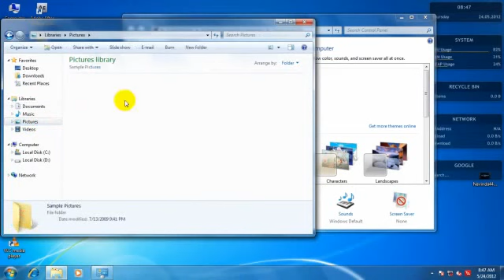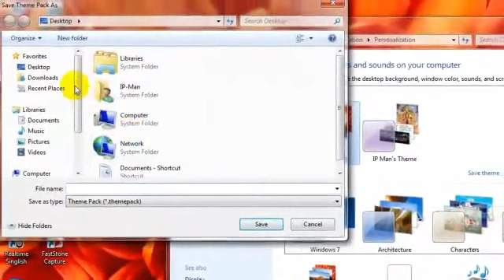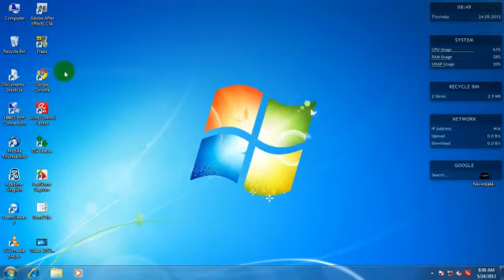වින්ඩෝස් 7 සඳහා තීම්ස් නිර්මාණය හා සේව් කිරීම